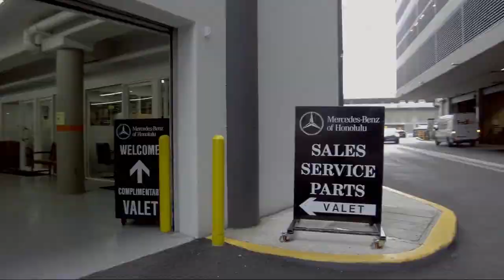2018 Mercedes-Benz GLE GLE 350 Honolulu Ewa Beach Waipahu Mililani Kailua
2018 Mercedes-Benz GLE GLE 350 Stock Number: MLC5556 Vin:4JGDA5JB4JB017297.